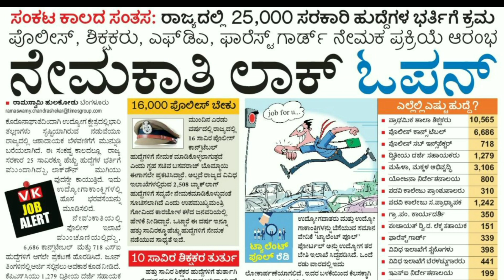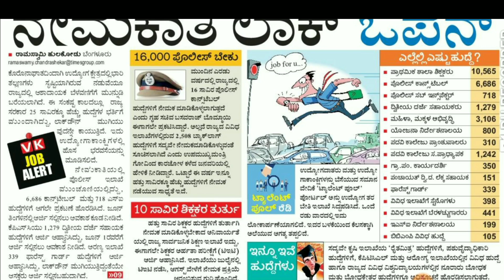Karnataka state jobs 2020 | Karnataka State Court jobs 2020 | Karnataka State recruitment 25000 job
1) Karnataka state jobs 2020
2) Karnataka state notification release  for 25000 vacancy post in Karnataka
3) Karnataka jobs 2020
4) new vacancy post Karnataka
5) Karnataka jobs 2020
6) Karnataka jobs requirement 2020
7) Karnataka jobs
8) Karnataka jobs recruitment 2020

🎵 Music Credit🎼🎼

We've taken the music we are doing
And